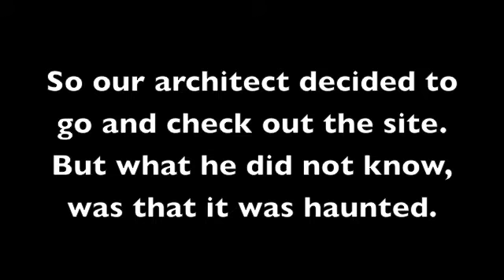A SlowSnow Halloween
Have a good halloween.